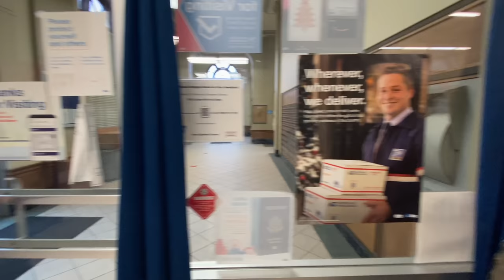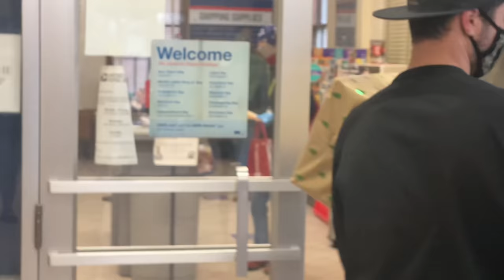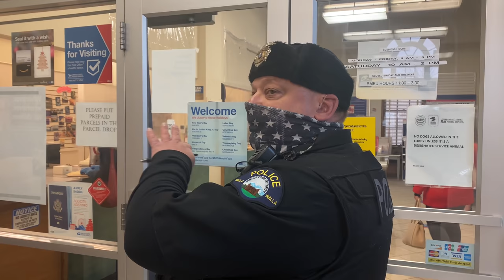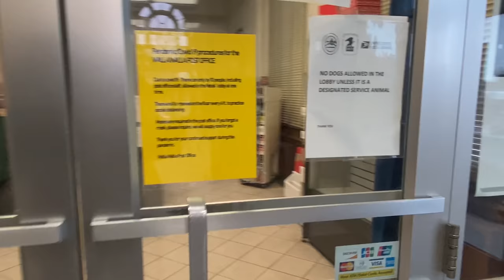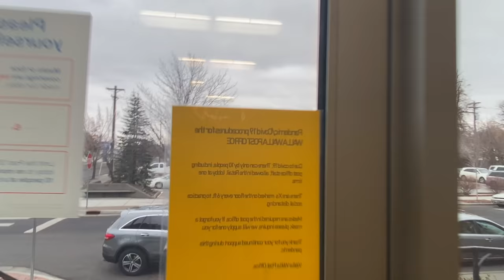Battered, Assaulted, & Rights Violated By Tyrant Sergeant & Postal Employee